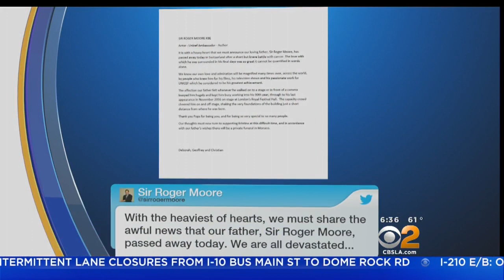Sir Roger Moore, '007' Actor, Dies Of Cancer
The actor and UNICEF ambassador was 89 years old. Sharon Tay reports.